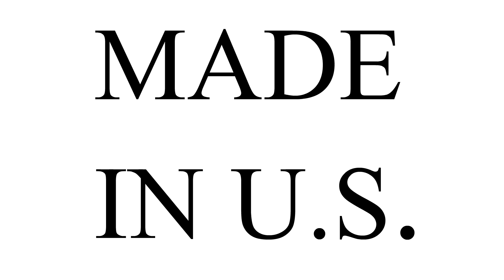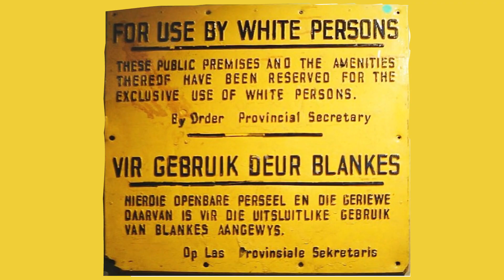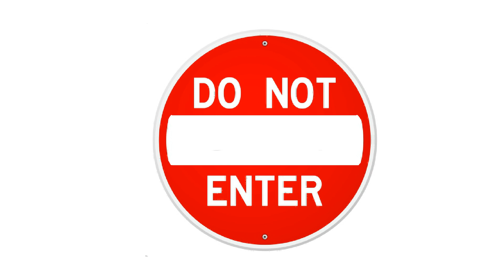Che Guevara: The Man Behind Revolution Part 2 | Tooky History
Ernesto Che Guevara was an Argentine doctor who became a synonym for revolution and never backing down on your beliefs. This video is the second of two which shows Che’s life from his beginnings to the very end.

With taking over Cuba from the dictator Batista, it was up to Fidel Castro and Che Guevara to sort out the country. Che was occupied with war criminals and traitors and, being communist and anti-US, Fidel sent Che on many diplomatic missions to distance himself from Che.

Upon his return, they nationalized US-owned companies and developed good diplomatic relations with the USSR. Americans, not happy with this, sent trained Cuban refugees but they were defeated.

Che realized that giving speeches wouldn’t help spread equality and the revolution. He chose arms again and went to Congo to help an ongoing rebellion. It was a failure in the eyes of Che, and he barely left alive.

Thinking he was dead, Fidel read his death note in which Che renounced his Cuban citizenship. Not being able to return to Cuba, Che went to Bolivia with a fake name where he was found by the CIA and killed by the Bolivian in 1967.

Every Thursday, we’ll greet you with a new video about a new person. Hope you enjoy it!